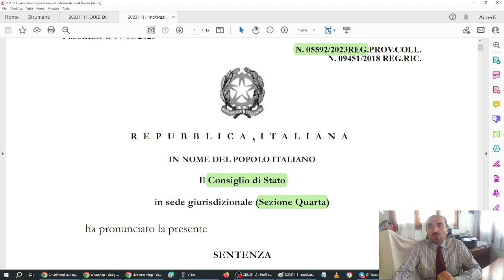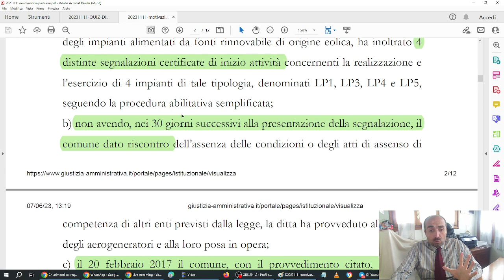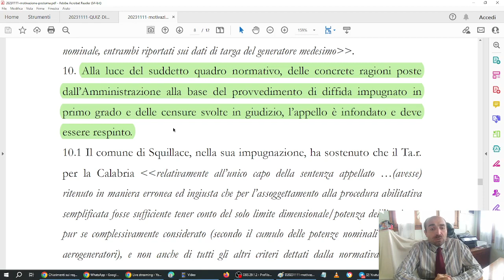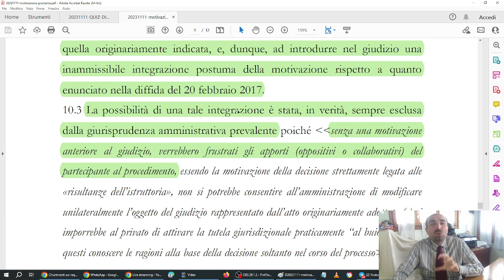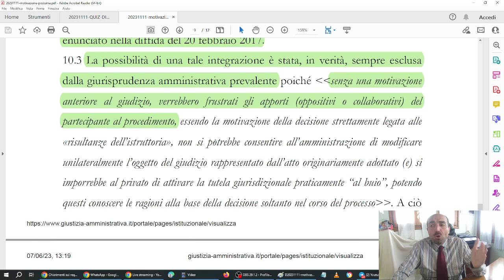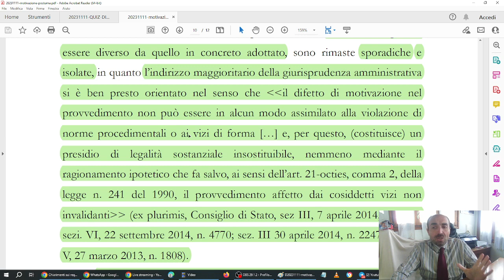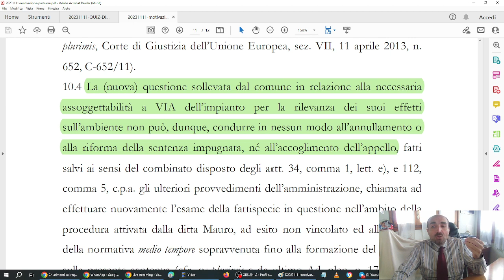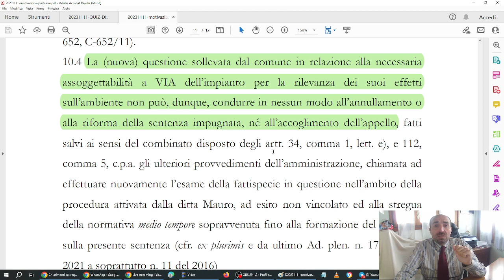Motivazione “postuma” in giudizio? Consiglio di Stato, sez. IV, sent. 5592/2023 (11/11/2023)